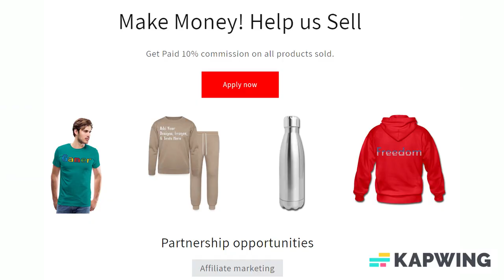Add Text & More! Customize Your Own Personalized Food Container Label (3" x 2") Inch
Style: Food Container Label (3" x 2")

Easily customize mason jars & food containers and make it 100% your own. Perfect for weddings, birthday parties, and baby showers.

*Each set includes 10 matte labels
*Scratch-resistant and waterproof
*Vibrant, full-color, photo-quality printing that stands the test of time
*Easy peel-and-stick method; labels are easily applied by removing the crack and peel backing to expose the permanent adhesive

About us